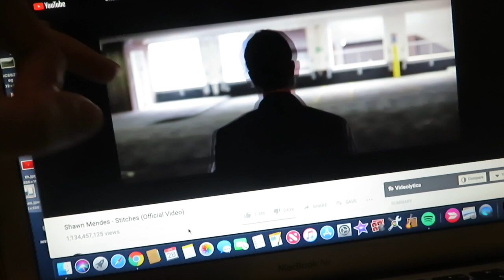I woke up, beat up Shawn Mendes, chose violence, scram in a pan, got SCAMMED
I had to play it by ear for this one
act up